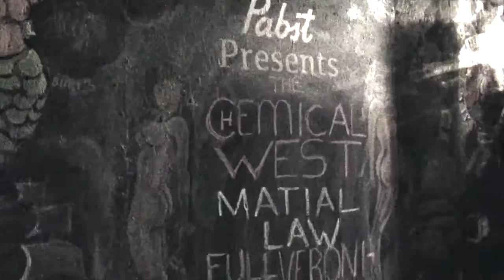"Radio On" live Full Speed Veronica @ Burts September 8, 2015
Full Speed Veronica plays "Radio On" live at Burt's Tiki Lounge in Albuquerque, NM on September 8, 2015. Video begins with footage inside the bar and on the chalk wall showing who is playing with FSV.